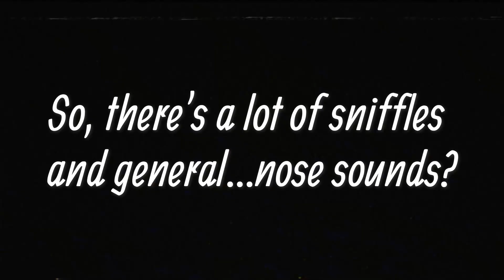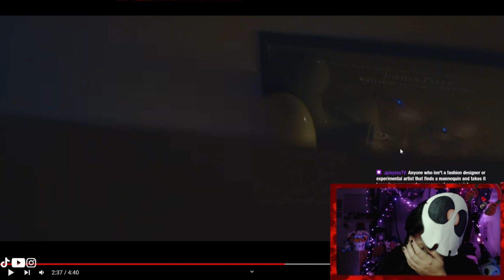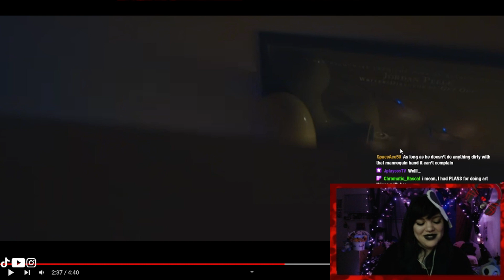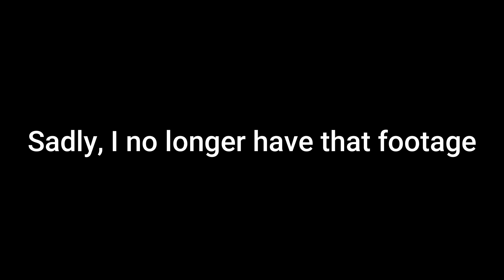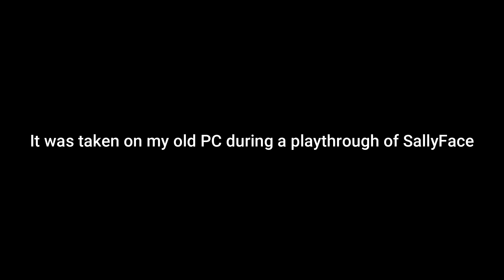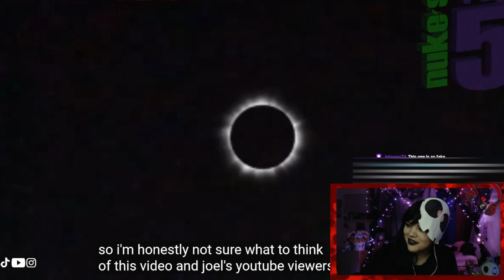[REACT] "Cursed YouTube" Horror Short Special! Feat. Creepy Martha, The Mannequin and more!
Woof, this one was a doozy xP Special ~ Horror Shorts ~ React video this week! What are some of your favorite horror shorts? My favorite from this stream was %100 Sweet Dreams. SO FREAKY

👻Streaming Schedule: ~ Tentatively~ the only day I am likely to stream consistently right now is Monday night DND at 7pm CST! Updates are posted to my Twitter and in my Discord server as soon as I have them. Hope to see you for some Dungeons and Pickles!

👻I also have an (18+ ONLY) discord server where I post updates, memes and general nonsense daily, lmk if you'd like an invite link.